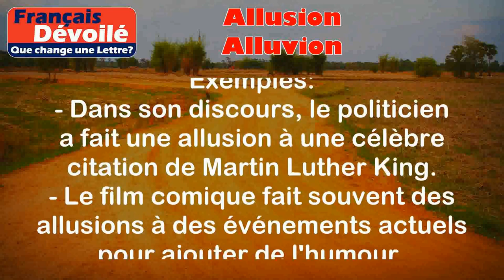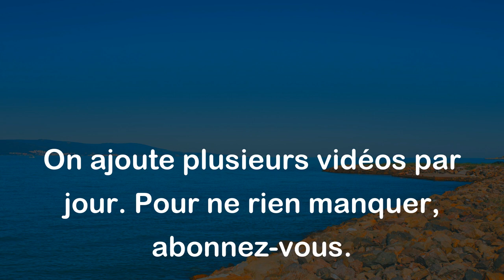Allusion et Alluvion (Une Lettre)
Allusion:
La définition d'"allusion" est un terme utilisé pour décrire une référence indirecte à quelque chose ou quelqu'un. Cela signifie que l'on mentionne ou fait allusion à quelque chose sans le mentionner directement.

Exemples:
- Dans son discours, le politicien a fait une allusion à une célèbre citation de Martin Luther King.
- Le film comique fait souvent des allusions à des événements actuels pour ajouter de l'humour.

Alluvion:
La définition d'"alluvion" est un terme utilisé en géologie pour décrire le dépôt de sédiments laissés par l'eau lors d'une inondation ou d'un cours d'eau. Cela peut se produire sur les rives d'un fleuve ou dans un lit de rivière.

Exemples:
- Après la crue, les champs étaient recouverts d'alluvions riches en nutriments.
- Les chercheurs ont découvert des fossiles dans les alluvions d'un ancien fleuve.

Différence:
La principale différence entre "allusion" et "alluvion" réside dans leur signification et leur utilisation. "Allusion" fait référence à une mention indirecte ou une référence à quelque chose, tandis que "alluvion" est un terme géologique qui décrit le dépôt de sédiments par l'eau. Ils sont utilisés dans des contextes très différents et ont des significations distinctes.

En résumé, "allusion" est utilisé pour parler d'une référence indirecte, tandis que "alluvion" concerne les dépôts de sédiments par l'eau. Il est important de comprendre la signification précise de ces mots afin de les utiliser correctement dans le contexte approprié.